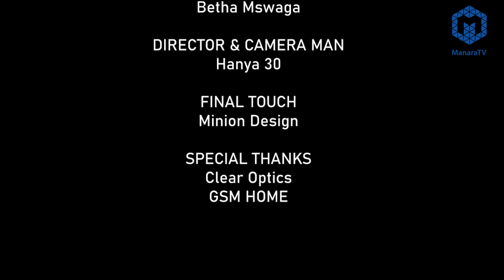ZARI AMVAA TENA FANTANA | VITA YA MBOSSO NA MARIOO BADO MBICHI | TRENDING ZA KIBABE SO1 EP 03